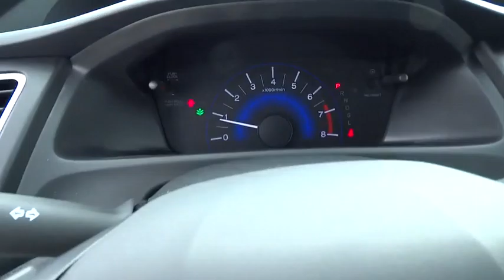2015 Honda Civic Sedan Homestead, Miami, Kendall, Hialeah, South Dade, FL 53035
2015 Honda Civic Sedan
2015 Honda Civic Sedan LX - Stock#: 53035 - VIN#: 19XFB2F58FE099959

Largo Honda
554 NE 1st Ave

In these economic times, a great vehicle at a great price like this Civic is more important AND welcome than ever... This gas-saving Sedan will get you where you need to go** Barrels of fun!!! Safety equipment includes: ABS, Traction control, Curtain airbags, Passenger Airbag, Stability control...Other features include: Bluetooth, Power locks, Power windows, CVT Transmission, Air conditioning... Largo Honda Home Delivery for Less!